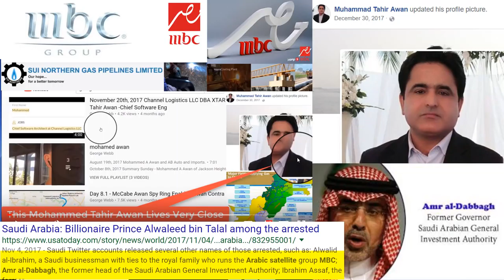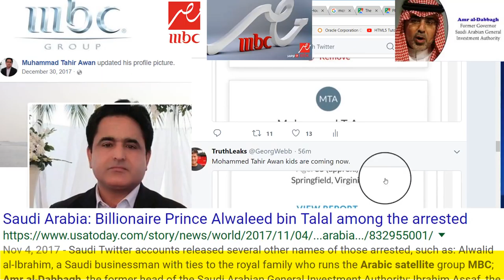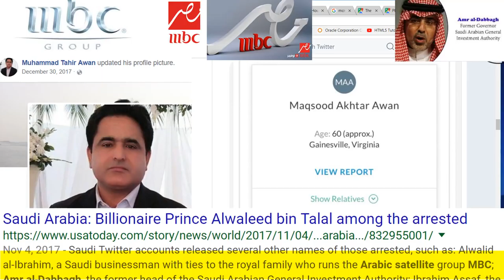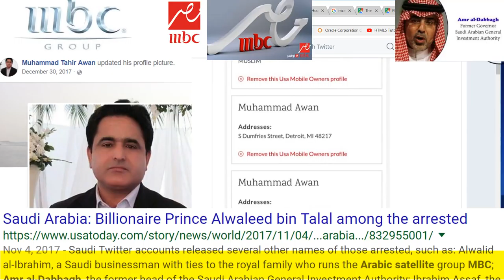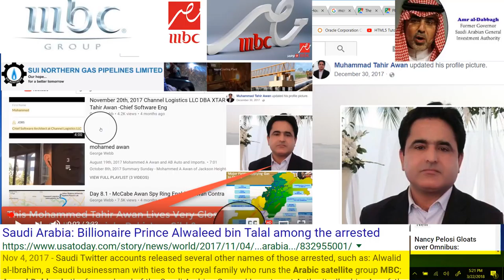Day 154 5 Mohammed Tahir Awan Connects It All